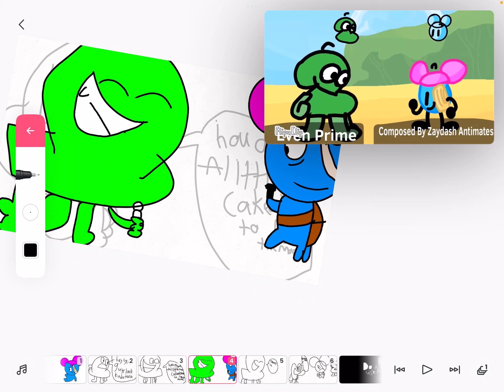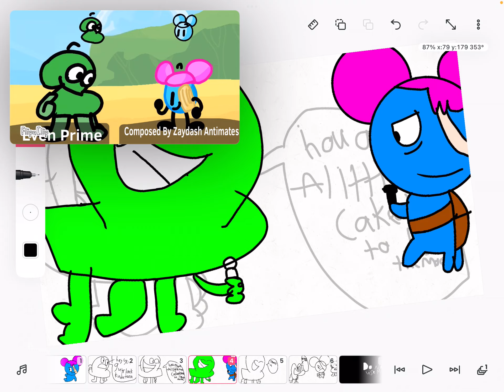Vs two even primes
Original concept by @ZayDashAnimates  and @CommunityGame